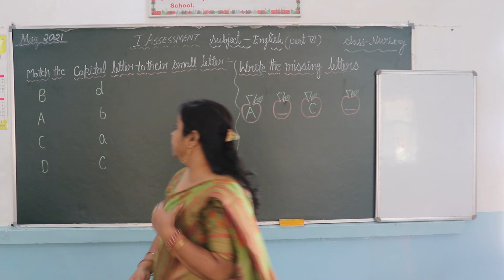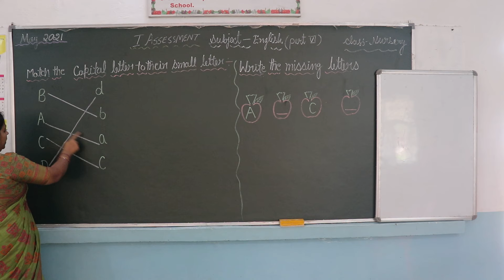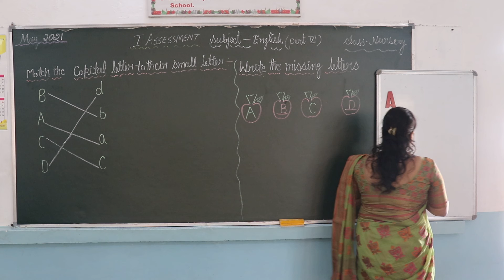CLASS NUR ENGLISH PART 6